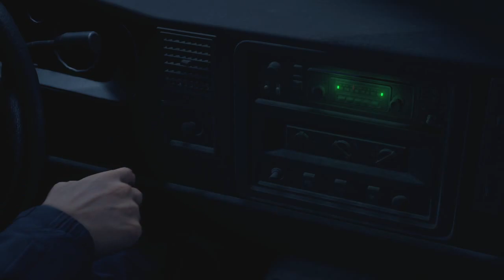Let's Play REsident Evil 4 Remake 01 - It Was Inevitable Really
So it came out on release day and I decided I needed to go ahead and get it. I would want to play it at some point anyway because I really love Resident Evil as a franchise and have played just about everything that's come out for it. Excluding some of the spinoffs and multiplayer stuff although I've done some more fringe titles like  Gaiden and if you count Sweet Home.
Anyway I'd be remiss in my duty if I didn't reference TheDarkId's wonderful screenshot LP's on the LP archive
All his Resident Evil stuff is top tier especially Code Veronica. Hearty endorsement if you want to experience the games in a new way with a hefty amount of shit posting.